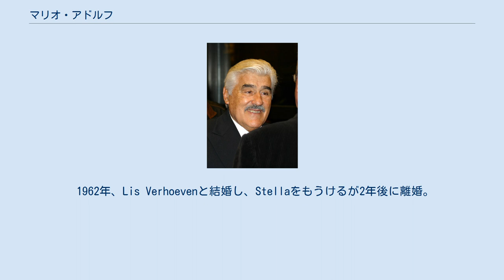マリオ・アドルフ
マリオ・アドルフ （Mario Adorf, 1930年9月8日 - ）は、イタリア系ドイツ人の俳優。
ドイツ作品のみならず、ハリウッド映画・イタリア映画・イギリス映画・フランス映画にも出演し、国際的に活躍している。
 スイスのチューリッヒでイタリア人の外科医とドイツ人の看護師の間に生まれた。
映画デビュー作は1954年公開の『08/15』で、彼はこの時ドイツ人兵士の役を演じた。
ドイツを含むヨーロッパで人気が高まり、『ダンディー少佐』『姿なき殺人者』といった外国作品にも出るようになった。
1961年にはイヴ・シャンピ監督の日本（松竹）&フランス合作の映画『スパイ・ゾルゲ/真珠湾前夜』にも出演した。
 BBCの『スマイリーと仲間たち』（Smiley's People、原作：ジョン・ル・カレ）ではドイツ人クラブオーナーを、イタリアではテレビ『Zu Gino』でメインキャラクターをそれぞれ演じた。
 現在もドイツの映画、テレビドラマで活躍中。
 1962年、Lis Verhoevenと結婚し、Stellaをもうけるが2年後に離婚。
1985年にMonique Fayeと再婚。
 フランシス・フォード・コッポラ監督の『ゴッドファーザー』と ビリー・ワイルダー監督の『ワン、ツー、スリー/ラブハント作戦』への出演を辞退したことを悔やんでいる。
また、サム・ペキンパー監督の『ワイルドバンチ』におけるマパッチ将軍の役が暴力的過ぎると感じたため辞退したことがある。